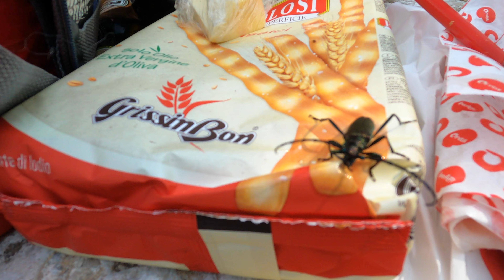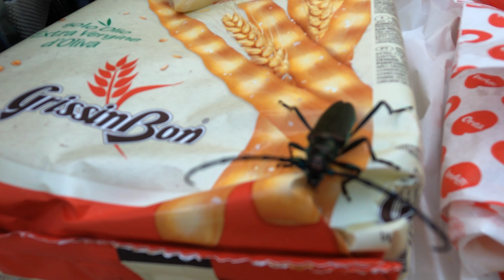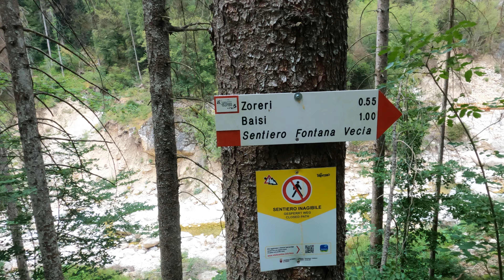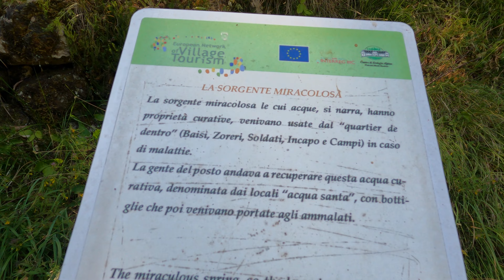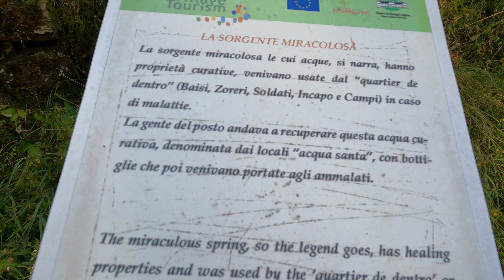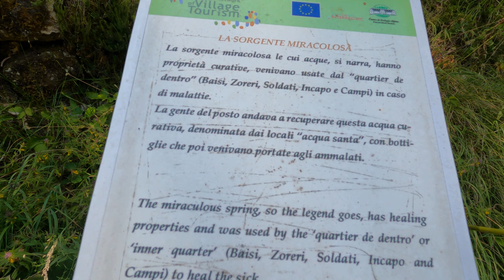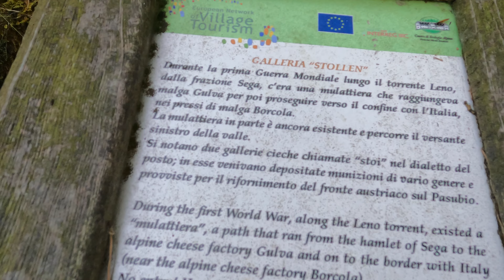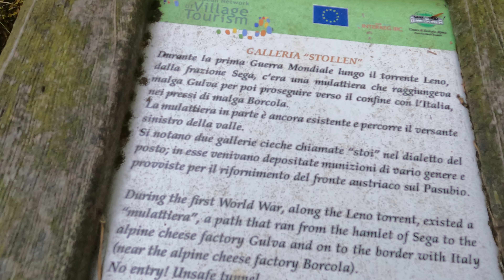TERRAGNOLO II Laghetti di Leno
Attrezzature video foto :

- Gopro Hero 9 black
- Mavic Air 2S fly more combo
- iPhone 12 Pro
- Sandisk Extreme 64 GB
- Sandisk Extreme Pro 128 GB
- Luce ULANZI VL49
- Treppiede Lammcou